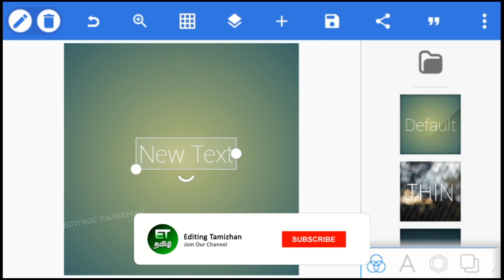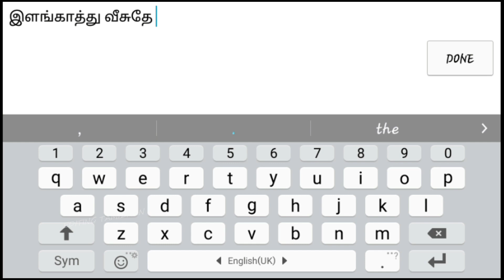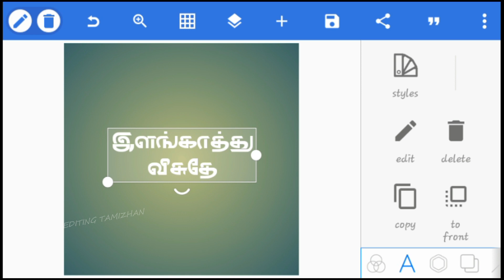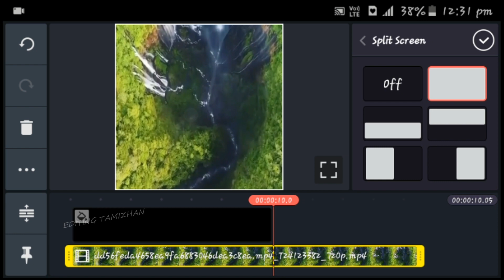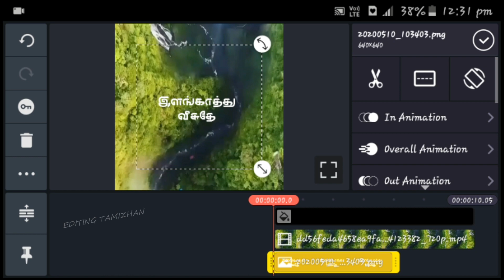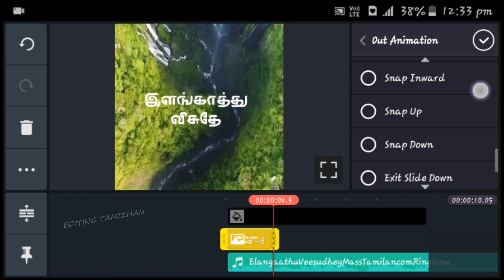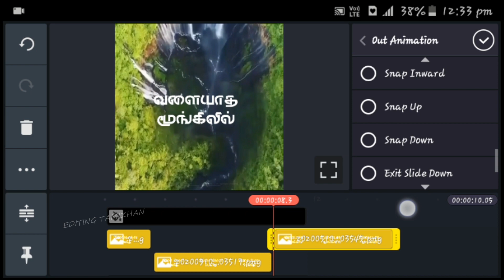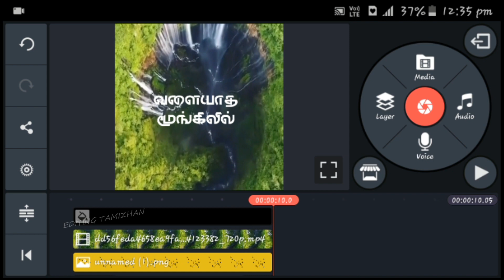🔥New Drone View Lyrics Animation😎 In Kinemaster | Editing Tamizhan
Make Top View Lyrics Animation In Kinemaster | Editing Tamizhan

kinemaster
kinemaster pro
kinemaster
kinemaster apk
kinemaster app
kinemaster download
kine mast
kinemaster video
green kinemaster pro
kinemaster online
green kinemaster
green kinemaster pro apk
kinemaster downloading
kinemaster app download new version
kinemaster app download apk
kinemaster pro full version download
kinemaster green
kinemaster app download for pc
kinemaster new version
king master app
kinemaster latest version
green kinemaster download
kinemaster for pc download
green kinemaster apk
king master apk
kinemaster pro editing
king master pro
kinemaster for pc without bluestacks
kinemaster for pc window 7 download
kinemaster pc download
kinemaster pro 2019
king master download
kinemaster pro x
kani master pro
kinemaster for windows
without logo kinemaster
download kinemaster apk
kinemaster uptodown
king master app download
kinemaster apk pro
kinemaster 2019
kinemaster premi
kinemaster revdl
kinemaster games
kinemaster full version apk
green kinemaster app download
kinemaster green videos download
kinemaster pro free
hacking kinemaster
download green kinemaster
kinemaster pro apkpure
kinemaster digital
kinemaster for pc filehippo
green kinemaster apk download
green kinemaster pro apk download
kinemaster ios
kinemaster pro version
kinemaster pro x apk download
kinemaster software
kinemaster for mac
king master pro apk
kinemaster editing photo
kinemaster for window 10
green kinemaster pro apk 2017
made with kinemaster videos download
kinemaster app download new version 2019
kinemaster online jio phone
kinemaster pro x+
kinemaster pro download apk
kinemaster prox+
kinemaster free
kinemaster apk download for pc
online kinemaster
kinemaster new app
kinemaster android
kinemaster green apk
kinemaster pro video editor apk
kinemaster full version
kinemaster x pro
green kinemaster download free
green kinemaster app
kinemaster apk pure
pro kinemaster
king master video editor download
kinemaster premiere pro apk download
kinemaster logo
kinemaster old version download
new kinemaster
kinemaster latest version apk
original kinemaster
kinemaster pro download app
kinemaster editing app
green kinemaster download apk
kinemaster editing
green kinemaster pro 2017 apk download
green kinemaster pro app download
kinemaster pro video editor app
ac market kinemaster
kinemaster video download
kinemaster old version apk
green kinemaster app download 2019
green kinemaster download app
kinemaster latest version apk download
kinemaster photo editing
kinemaster old
new kinemaster download
old version kinemaster
kinemaster pro video editor apk download
kinemaster pro latest version
kinemaster video editor app download
kinemaster apk for pc
kinemaster pro full version
red kinemaster
kinemaster online video editor
made with kinemaster app
green kinemaster pro download
kinemaster app pro
green kinemaster pro apk 2019
kinemaster full version download
kinemaster photo
kinemaster free apk
kinemaster original
crime master pro